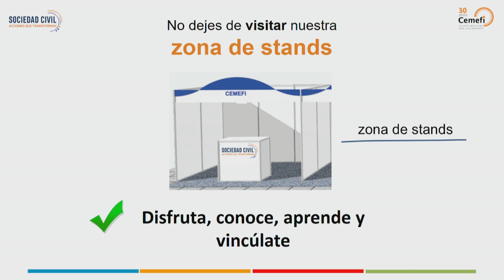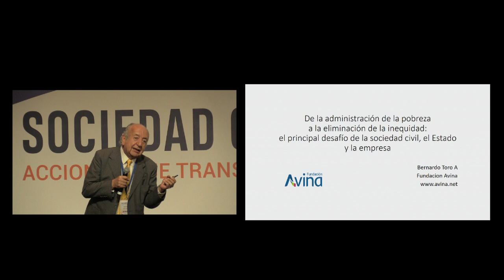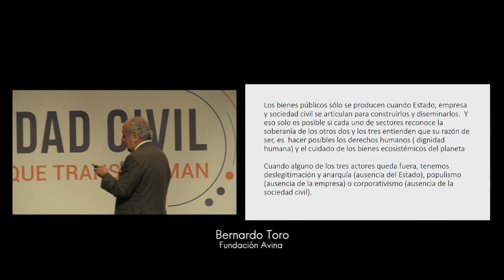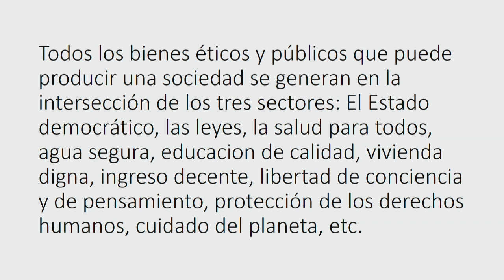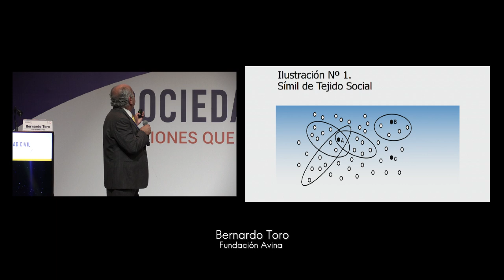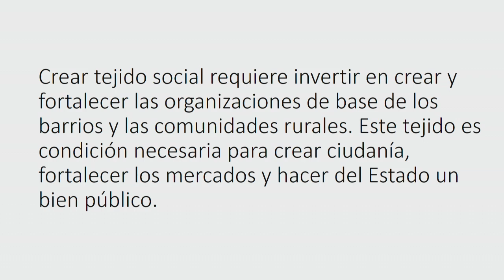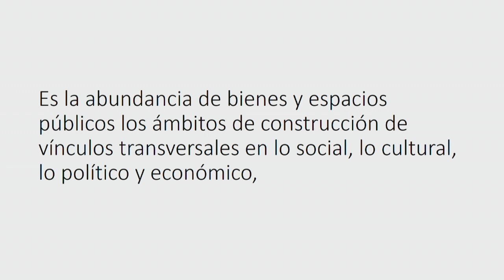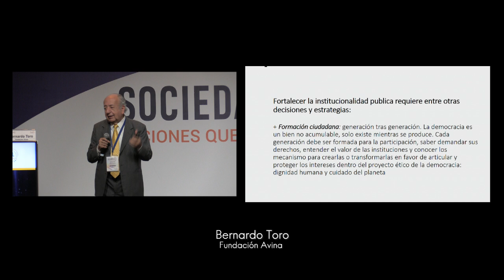Conferencia de Bernardo Toro durante la Reunión Anual del Cemefi 2018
Conferencia magistral de Bernardo Toro Arango, de Fundación Avina, titulada: "De la administración de la pobreza a la eliminación de la inequidad: El principal desafío de la sociedad civil, el Estado y la empresa".  Durante la Reunión Anual del Cemefi 2018.

07:58 Presentación de Jorge Villalobos Grzybowicz, Presidente Ejecutivo del Cemefi.
10:16 Inicio de la Conferencia de Bernardo Toro, de Fundación Avina.